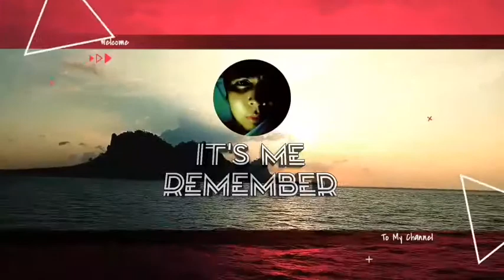DIY TRUMPO laruan noon Ibalik Ngayon 2020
Trumpo Laruan ng batang 90s noon
Trumpo
Batang 90s
Kids 90s
Diy Trumpo
Laruan noon 90s
Pano gawin ang trumpo